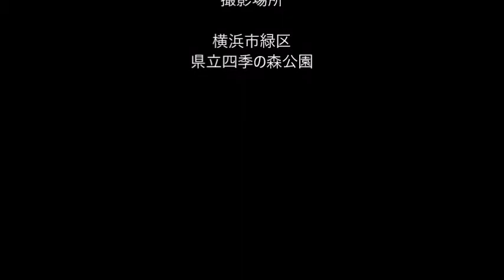四季の森公園 紅葉 ２０１７